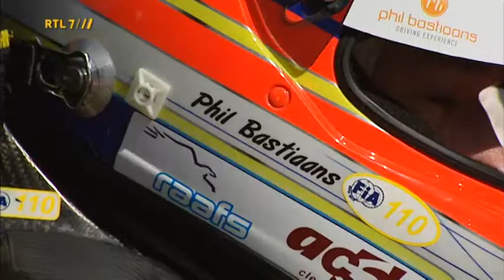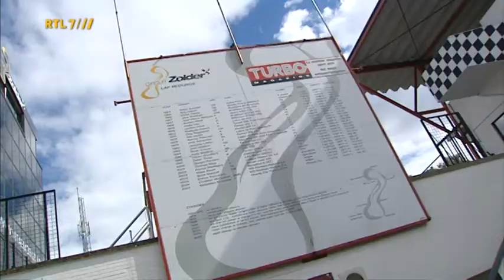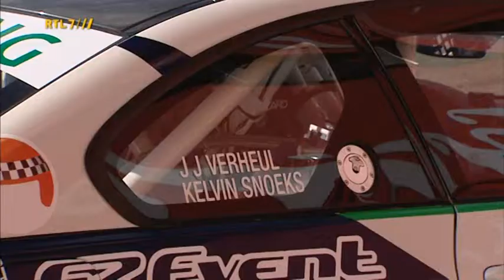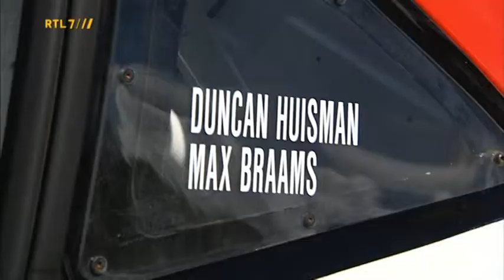DUTCH GT ZOLDER SUPERPRIX 2012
De Zolder Superprix kent in 2012 een bomvol programma. Hoofdacts zijn de Supercar Challenge en het HDI-Gerling Dutch GT Championship die Circuit Zolder op hun grondvesten gaan laten schudden. Daarnaast komen ook de Formido Swift Cup, Dutch Renault Clio Cup en Westfield Cup in actie, waarin altijd op het scherpst van de snede wordt gereden waardoor spektakel gegarandeerd is. Ook verschijnen de deelnemers van de Special Open Trophy aan de start. Een echt programma voor de ware autosport liefhebber!

In deze uitzending races van de HDI-Gerling Dutch GT.